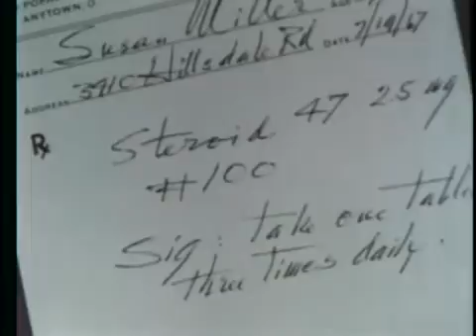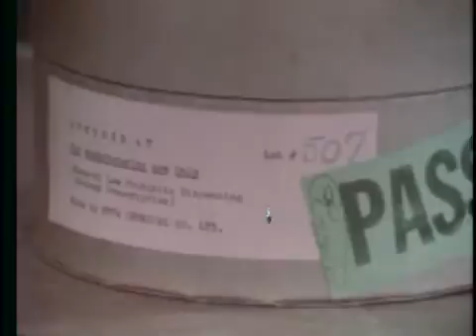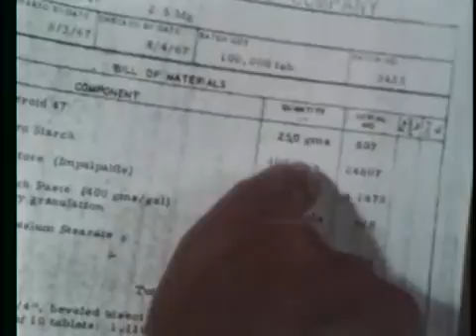No Margin For Error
No Margin for Error is a classic GMP program produced by the FDA in 1967.  The program illustrates what can happen when GMPs are not followed during the production of a fictitious drug.